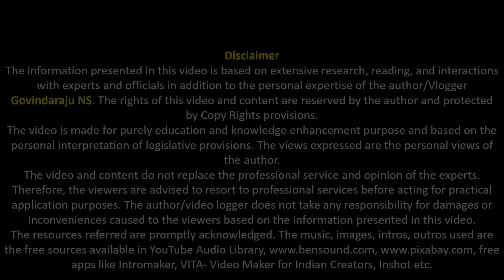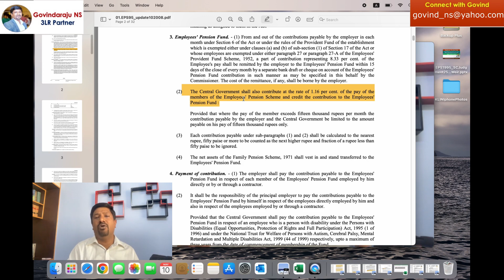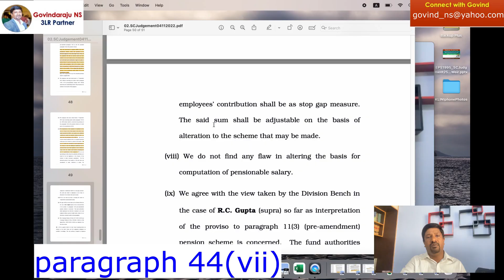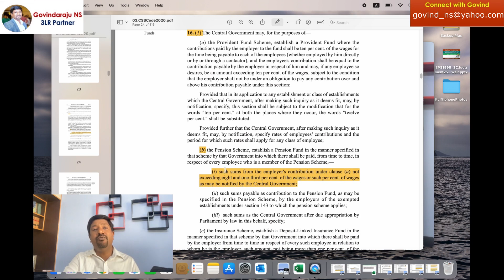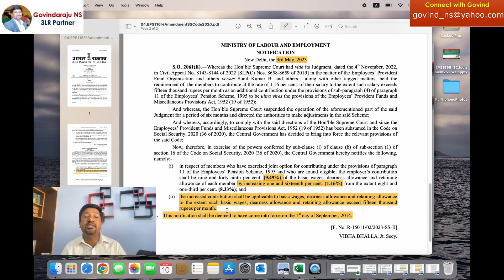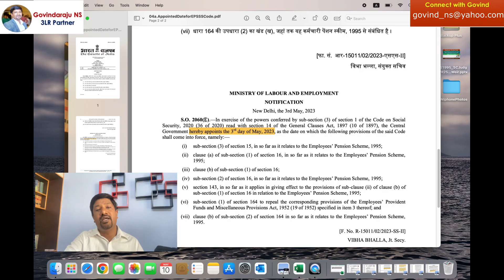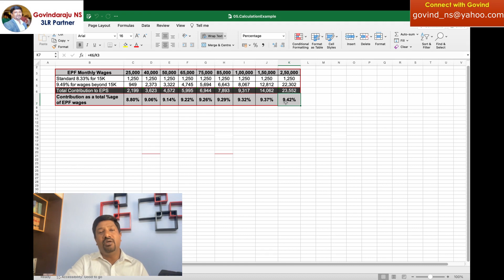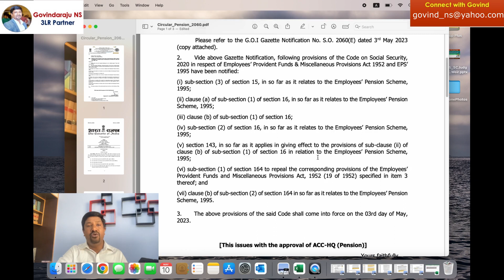1 16% Additional Contribution for Higher Pension Option | w.e.f. 01.09.2014 | Social Security Code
The Central Government has notified the additional contribution of 1.16% will be taken from employer contribution to EPF and implemented retrospectively effective from 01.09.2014. Though the date for option is extended to 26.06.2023, members have to decide on whether it still benefits or not. Watch the video for complete information and analysis.
5)Download Notifications related to appointed date for certain provisions of Social Security Code 2020